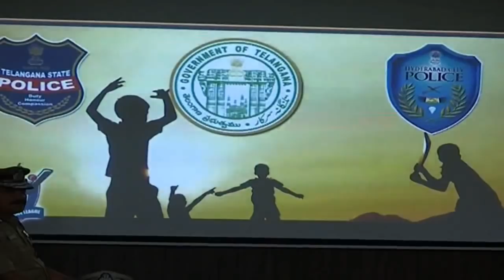Hyderabad Police League Vs Celebrity Cricket League | హైదరాబాద్ పోలీస్ లీగ్ విజేతతో సినీ తారల మ్యాచ్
Hyderabad Police League Vs Celebrity Cricket League. Hyderabad Policers Plan To Improve Relationship Between People and Police With This Cricket League By Hyderabad City Police / హైదరాబాద్ పోలీస్ లీగ్ విజేతతో సినీ తారల మ్యాచ్. hero Venkatesh Praises Hyderabad City Police officers.